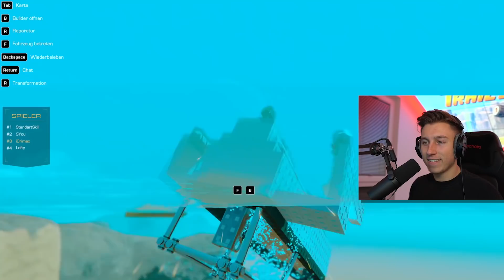Ich BAUE eine 10.000.000$ LUXUS YACHT! (Trailmakers)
Wir spielen Trailmakers mit @StandartSkill @SYou @LoftyVTR